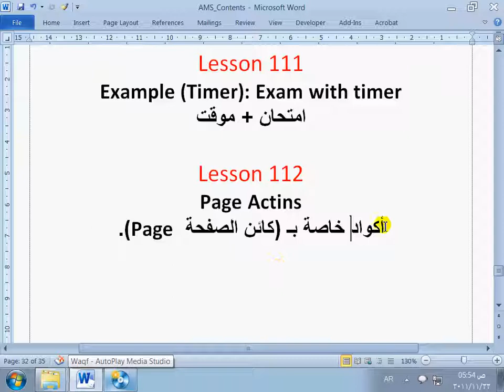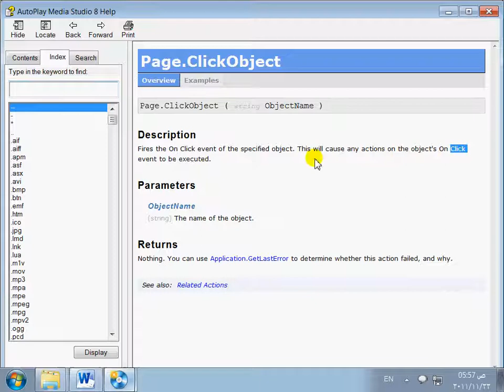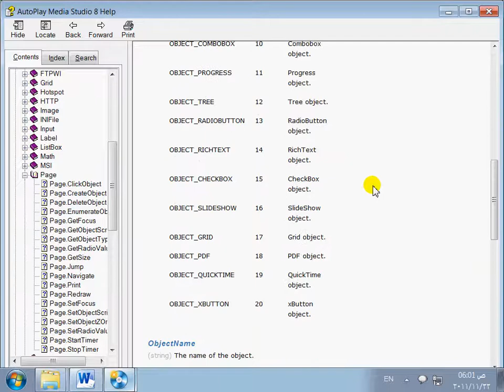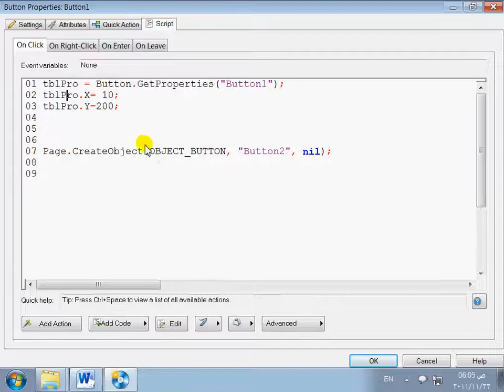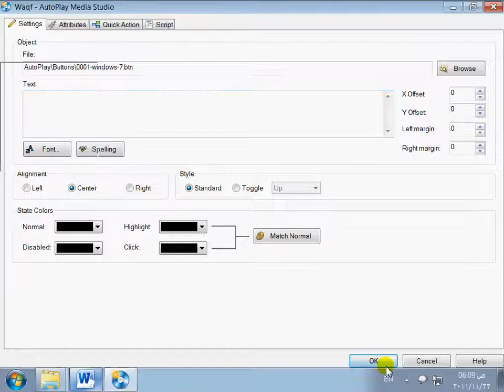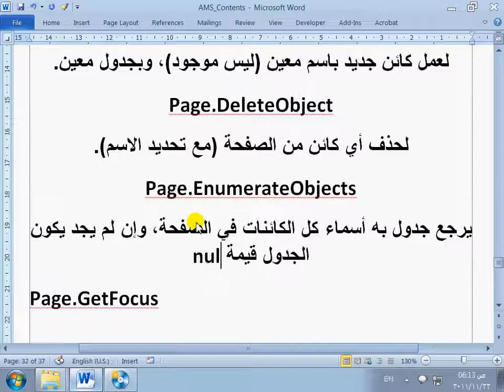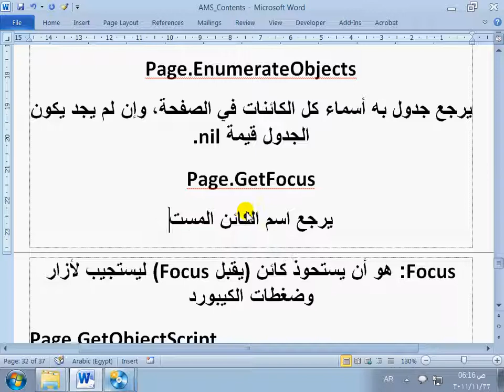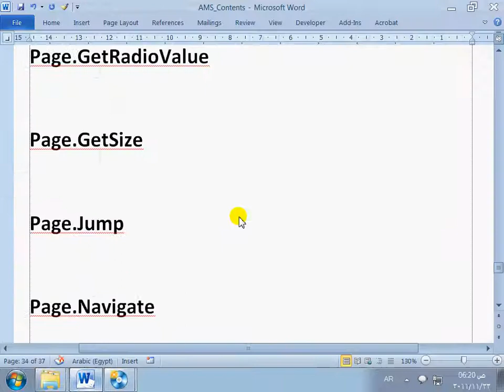112- Page Actions part 1- AMS 8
شرح الأحداث التي تكون في الصفحة
الجزء الأول